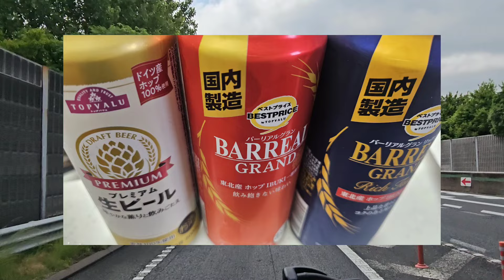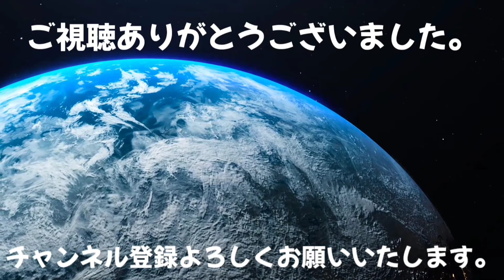大阪泉州発栃木県行き[トラック]６６０kmをひたすら走る[Vlog]到着寸前に(涙)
明るく楽しく元気よくご安全に本日もよろしくお願いいたします✨

本日の動画は関東行程1日目です。